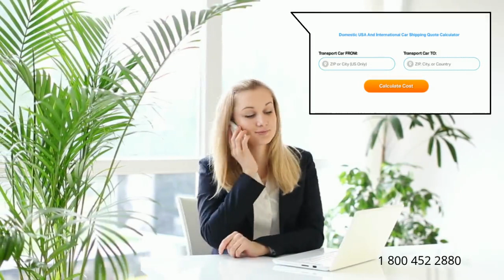Car Shipping Rates Martinsville county, Virginia | Cost To Ship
A-1 Auto Transport has over 30 years of experience transporting heavy machinery, boat, car, exotic, classic, electric, crated in and out of Martinsville County, Virginia. We offer international and domestic shipping services to and from Martinsville county, Virginia. We are proud to offer the easiest booking system with the most affordable prices in the transport industry.